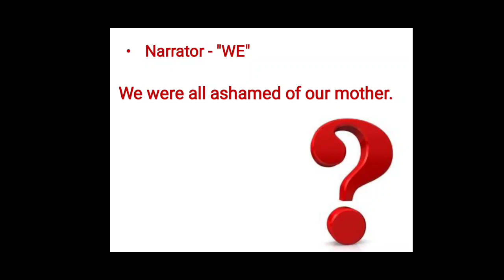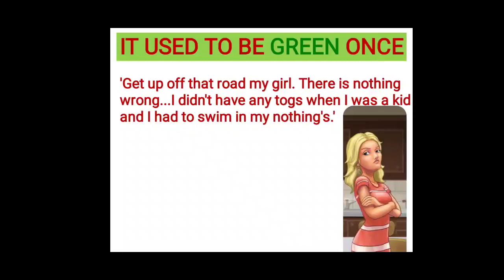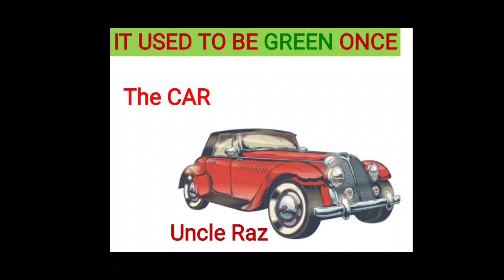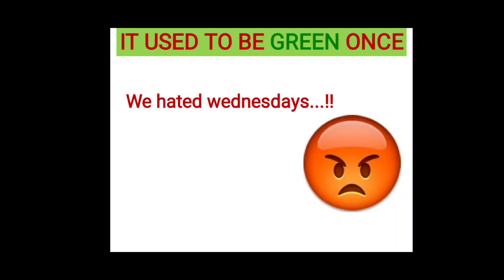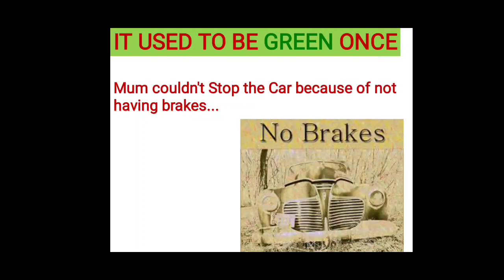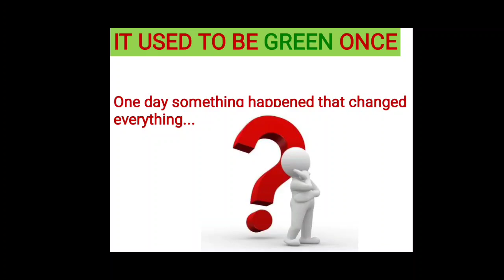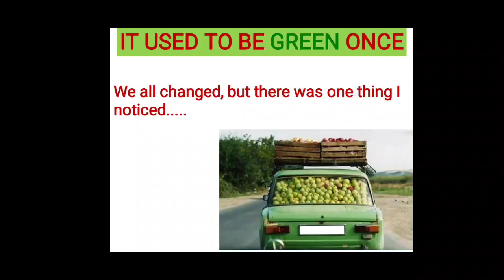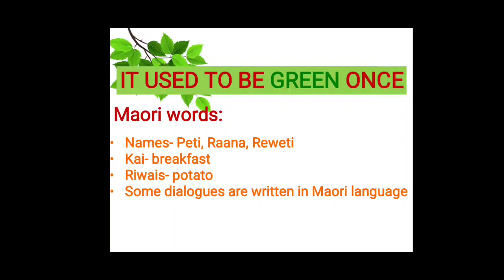|IT USED TO BE GREEN ONCE| PART-2(final)|PATRICIA GRACE|WAYS WITH WORDS|